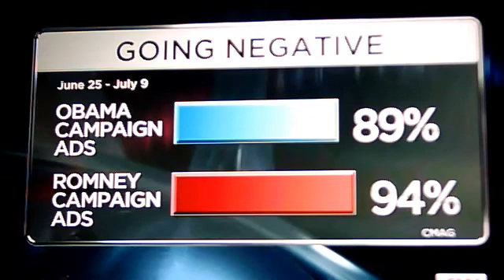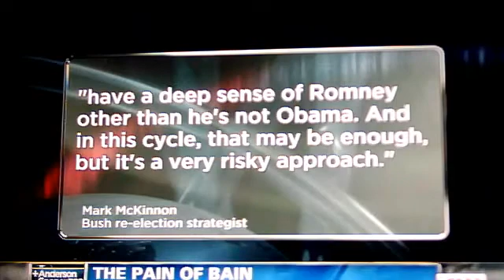ANDERSON COOPER INTERVIEWS OBAMA CAMPAIGN ADVISER DAVID AXELROD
NEGATIVE ATTACK ADS * * * ARE THEY EFFECTIVE?  WHAT DO YOU THINK?